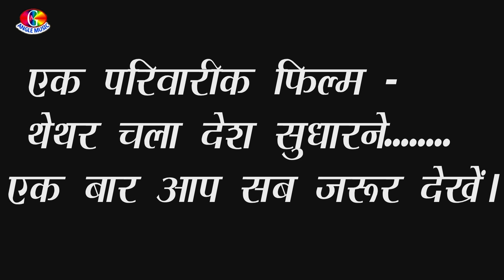चमके माई के सुरतिया Devi Geet Video Song 2019 - Jawahir Lal Pardeshi - Bhojpuri Devi Geet 2019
👉Album :   Chamke Mai Ke Suratiya
👉Song :     Chamke Mai Ke Suratiya
👉Singer :   Jawahir Lal Pardeshi
👉Lyrics :    Yogendra Jwala

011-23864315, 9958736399